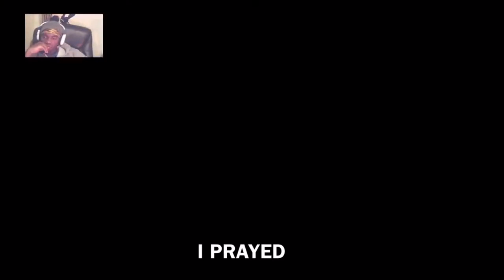Wild twitch montage # 3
EDITIED BY DRIPPY4KAREN ON ISTAGRAM.